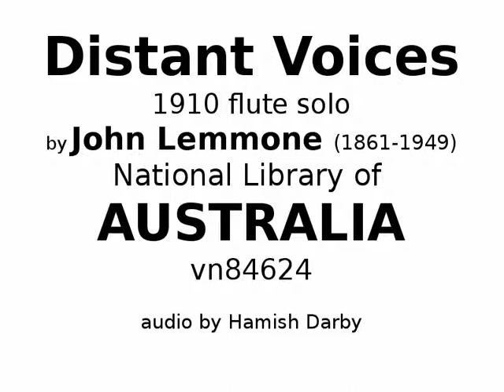Distant Voices 1910 Flute Solo by John Lemmone 1861-1949 Australian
National Library of Australia multiple copies
Austrailian Film Sound Archive Gramophone recording by the Australian composer.
This synthetic recording contains a large number of inconsistencies with the composers intention that were compromised by software limitations - simply not possible to fit all the trill notes from a measure into the width of the page, let alone all the grace notes.